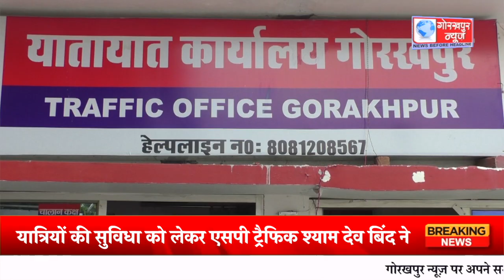यात्रियों की सुविधा को लेकर एसपी ट्रैफिक श्याम देव बिंद ने दिखाई गंभीरता,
यात्रियों की सुविधा को लेकर एसपी ट्रैफिक श्याम देव बिंद ने दिखाई गंभीरता, शहर में आने वाले ऑटो पर यूनिक आईडेंटिफिकेशन नंबर के मद्देनजर चलाया गया सघन चेकिंग अभियान, चेतावनी के बाद भी यूनिक आईडी नहीं लगाने पर दर्जनों ऑटो चालकों का किया गया चालान